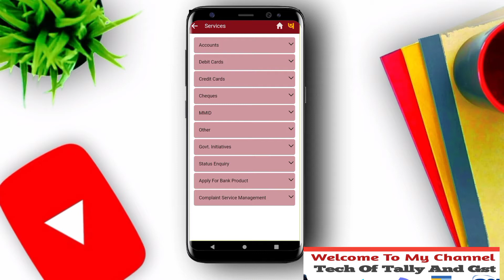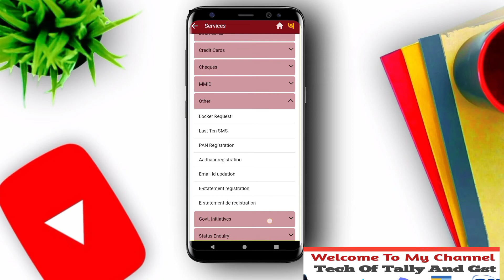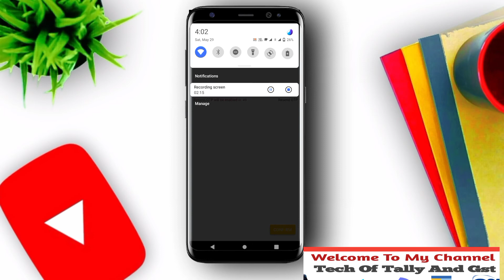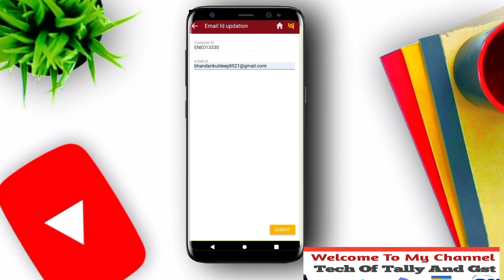Punjab National Bank Me Pan Card, Aadhar Card, E-mail ID kaise link kare! PNB.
Hello Dosto kaise hai aap sab mai kuldeep Bhandari welcome karta hu tech of tally and gst channel me.

Aaj ke is videos me bataiye hai ki aap Pnb one application me aadhar card,pan card, E-mail id kaise link kar sakte hai.yadi aapne abhi tak link nhi kiye hai to aap khud se bhi online kar sakte hai.

Kuldeep Bhandari ( Bihar).  Madhubani District.